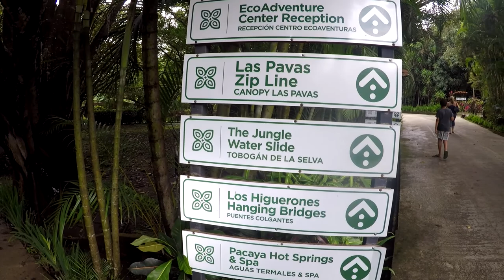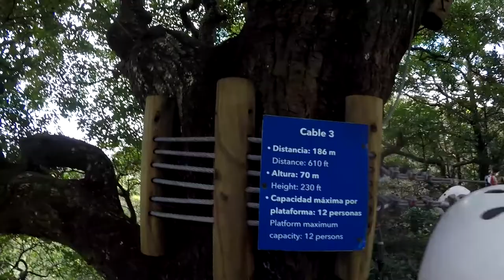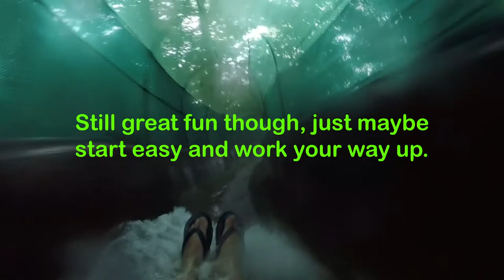Buena Vista Del Rincon Lodge - Rincon De La Vieja Volcano Adventure!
Filmed on October 31st, 2021.

In this vlog we embark on a day trip adventure to the Rincon de La Vieja Volcano. We were hosted by Buena Vista del Rincon (formerly known as Buena Vista Lodge). They provided an amazing experience filled with Zip-Lining (Canopy Tour), water slide, typical Costa Rican lunch, and hotsprings. They also offer horseback riding, volcanic mudbaths and much more! Hope you enjoy!